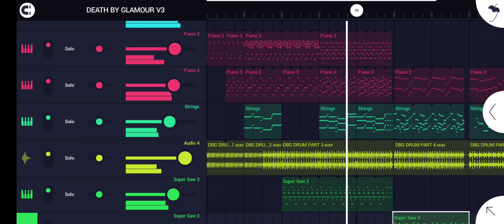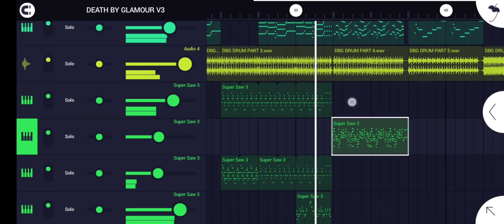Death by glamour - Fl mobile recreation